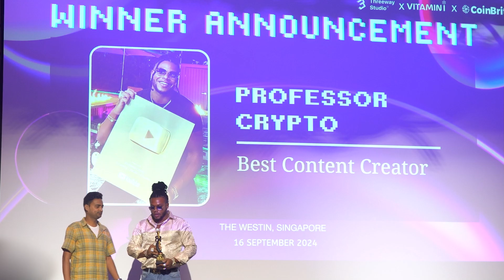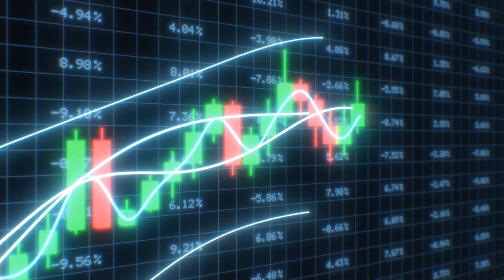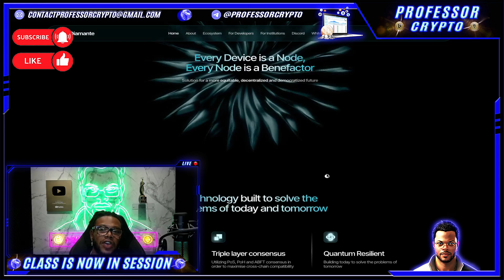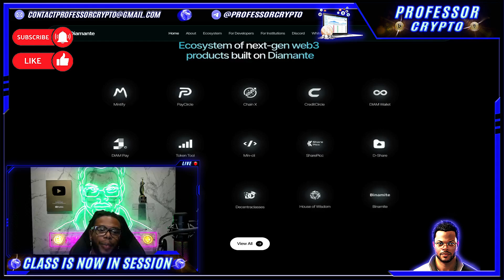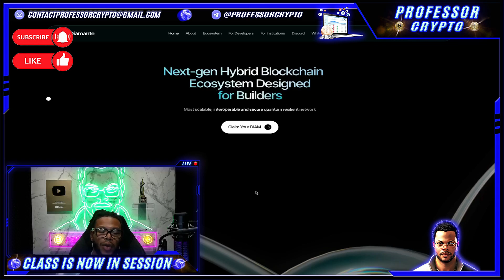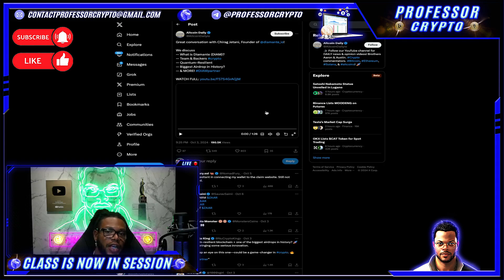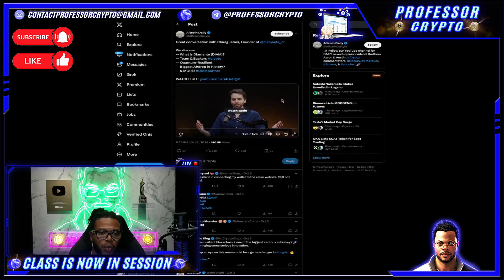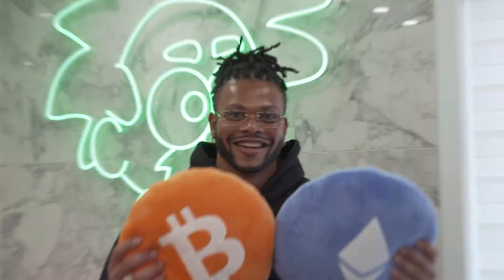🔥 CRYPTO CLASS: DIAMANTE | NEXT-GEN HYBRID BLOCKCHAIN ECOSYSTEM | SCALABLE | INTEROPERABLE | QUANTUM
In this video, we are proud to introduce DIAMANTE.

"We’re building an inclusive future of digital finance where every individual  and institution can participate in the digital economy, benefiting from the innovations of blockchain without the limitations of existing systems."